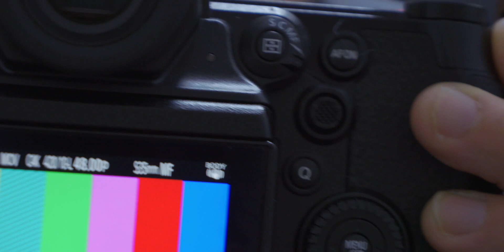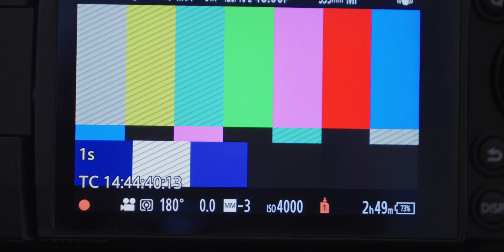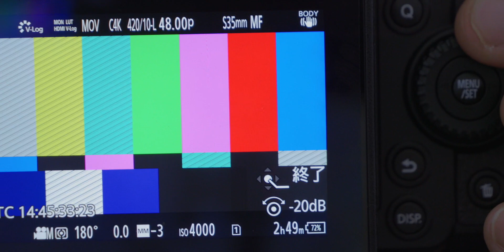ビデオグラファーにとってのLUMIXカメラの優位性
長尺になるくらい熱くなってしまったためタイムスタンプつけてます。

0:00 ご挨拶と前置き
3:43 結論
4:40 何故、一眼ムービーを扱うのか。
7:12 シネマカメラへの憧れ
10:30 最近流行りのシネマティック
12:56 無制限記録
14:53 シャッター角度
22:58 フォーカスリング制御
29:35 カラーバー
34:36 システム周波数
40:48 その他
41:40 シネマカメラに届かないところ
44:11 さいごに

【この動画内で使用したモノ】

ご視聴頂き、誠に有り難うございます。

自身の経験に基づいたDTMやカメラの内容を中心に、かなりマニアックでオタッキーにノーカットでお送りする『音楽』『写真』『映像』のノウハウビデオブログチャンネルです。

頂いたコメントへは可能な限りご返信をさせて頂いておりますのでご質問やご感想は是非コメント欄へご投稿下さい。
また、動画内でコメントをご紹介させて頂くことがございますので、予めご了承下さい。

※この説明文に含まれるリンクは、チャンネルがコミッションを得るためのアフィリエイトリンクである可能性があり（視聴者への追加費用はありません）、獲得したコミッションはチャンネル運営に活用しております。
いつもサポートありがとうございます。

【保有および使用機材】（2022年現在）

□Canon EF17-40mm F4 L USM

［その他撮影ギア］
□RODE VideoMic GO
□Anker PowerCore+ 26800 PD 45W
□ZHIYUN CRANE3 LAB
□K&F Concept 82mm 可変ND ND8-128
□Lowepro ノバ200AW II 12.8L
□Lowepro フォトストリームRL150 21.4L
□ZHIYUN Master Combo

［DTM関連］
□YAMAHA MSP3
□Roland QUAD-CAPTURE UA-55
□SONY MDR-CD900ST
□SHURE SM58-LCE
□SHURE BETA57A
□audio-technica AE6100
□WAVES HORIZON BANDLE
□WAVES SSL 4000 Collection
□WAVES Abbey Road Collection
□WAVES WAVES NLS Non-Linear Summer
□WAVES Scheps73
□WAVES F6 Floating-Band Dynamic EQ